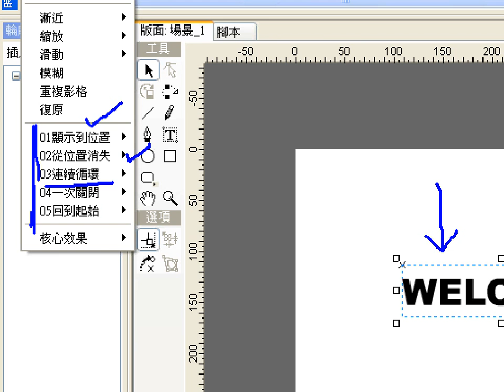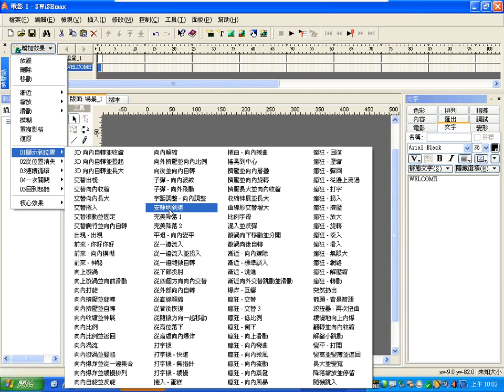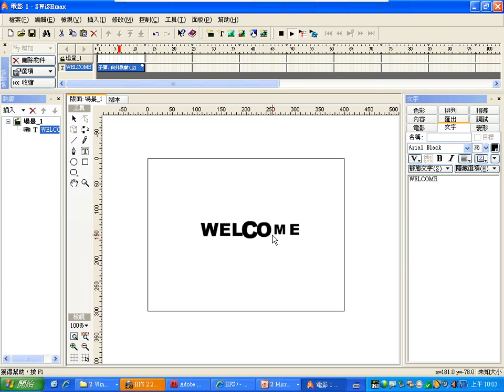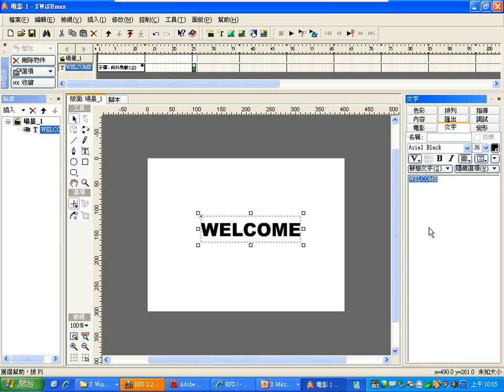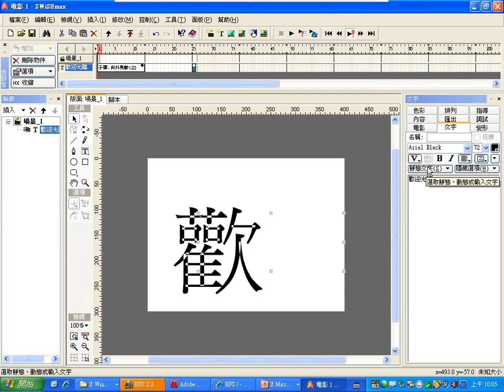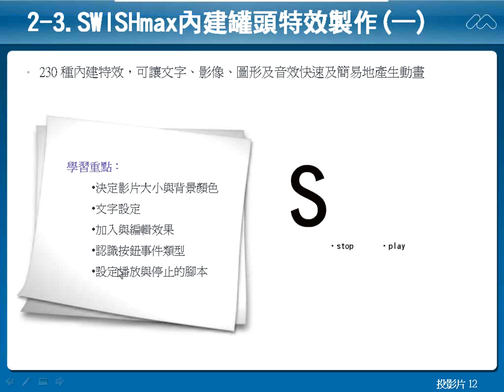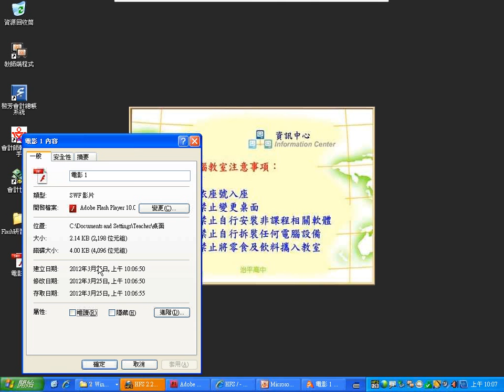0325：04SWISHmax文字特效製作-1.wmv